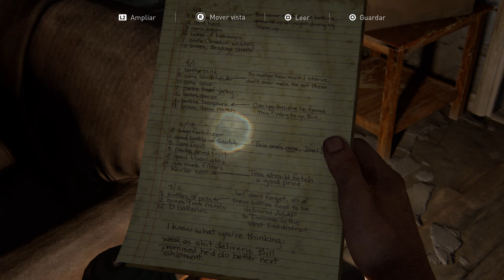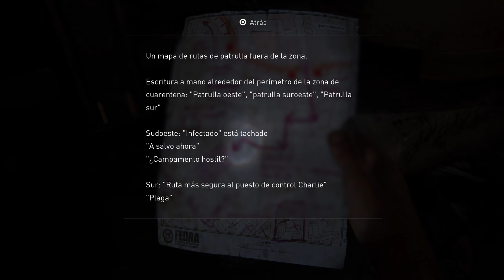The Last Of Us Parte I, Dificultad Realista, Capítulo 2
Empezamos nueva serie en el canal, vamos a pasarnos The Last Of Us Parte 1 Remake en el modo de dificultad máximo, modo REALISTA. Sin duda va a ser un reto de narices, porque ya en el modo difícil es bastante complicado, no me quiero ni imaginar el modo realista.

En la serie de Gameplays no vamos a hacer spoiler del Juego, simplemente lo vamos a jugar y a disfrutar sin spoilear nada.

En este segundo capítulo encontramos a Marlenne y nos presenta a Ellie, empezamos la aventura para salir hacia el exterior.